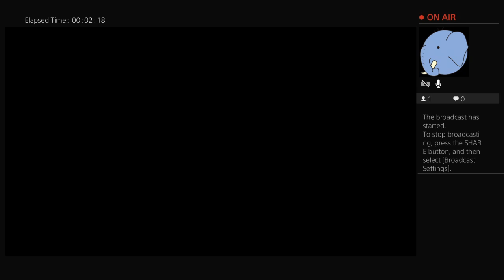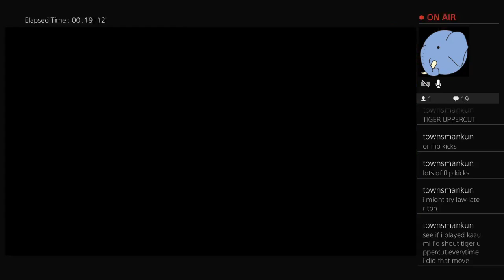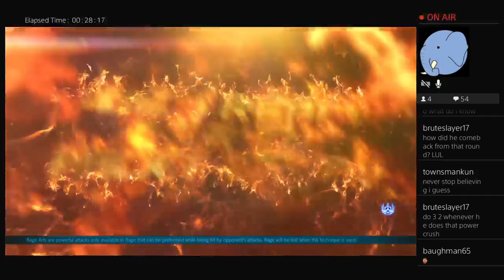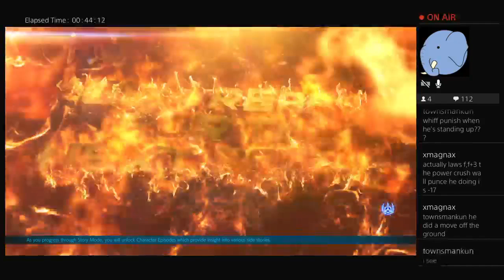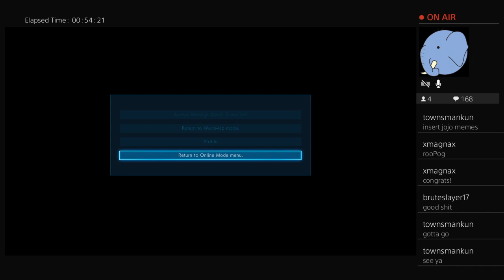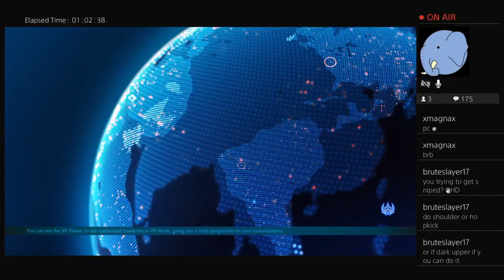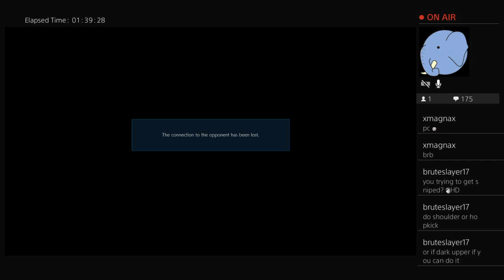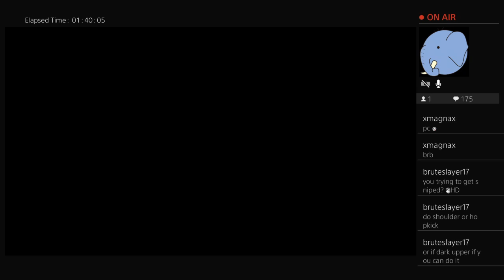Tekken 7 ranked livestream with Kazumi and ARMAH KING